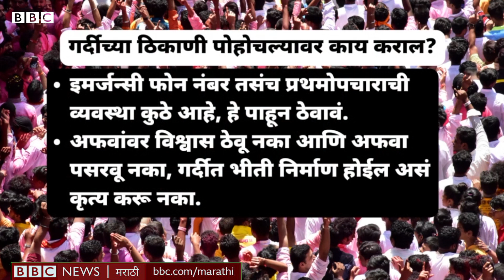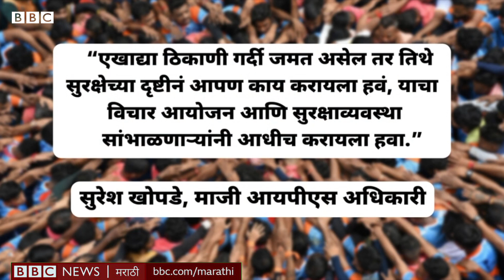Gujarat Morbi Bridge Collapse : गर्दीत अपघात टाळण्यासाठी काय काळजी घ्यावी? | सोपी गोष्ट 718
गर्दी किंवा गर्दीमुळे होणाऱ्या आपत्ती भारतीयांना नव्या नाहीत. मांढरदेवी यात्रा आणि मुंबईच्या एलफिन्स्टन ब्रिजवरील दुर्घटनाही तुम्हाला आठवत असतील. अशा दुर्घटनांसाठी कोण जबाबदार किंवा त्या कशा टाळता येतील यावरही अनेकदा चर्चा होते. पण गर्दीत अडकल्यावर काय काळजी घ्यायला हवी?

निवेदन – जान्हवी मुळे
एडिटिंग – अरविंद पारेकर